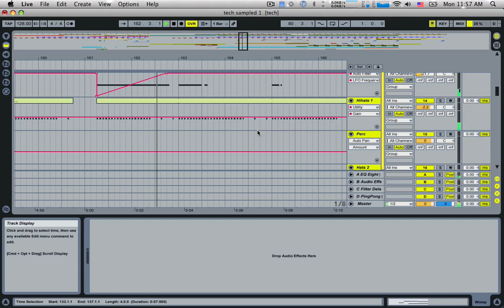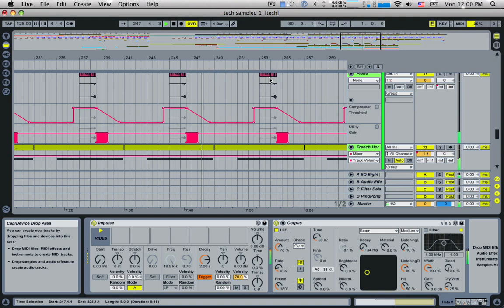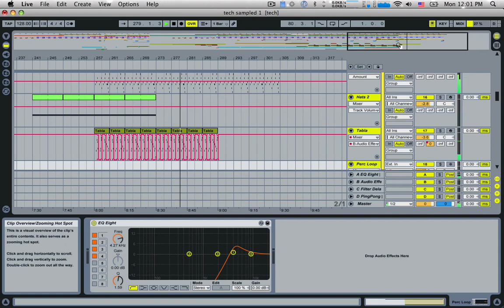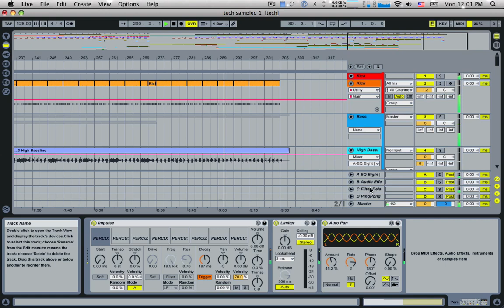Tom Cosm - Bubble Butt Runthrough.mov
Remix this tune (free) and win a post apocalyptic zombie survival kit!

First place in this competition will recieve a specially designed kit I put together myself. It has many of the neccesary items needed to ensure your prolonged survival once the pandemic has begun.

The kit includes :

All Weather Safety Whistle
Professional Fishing Anti-Slip Gloves
Compressed Towel for Travellers (Small)
8-LED Flashlight with Knife and Glass Breaker Survival Toolkit (3*AAA)
Ultrafire Stainless Steel Tookit Plier (9-Tool Wooden Handle)
Super Dynamo Battery-free Emergency LED Flashlight (Siren+FM Radio+Cell Phone Charger)
Carbon Steel Manual-Release Folding Knife with Clip (21cm Full-Length)
Wilderness Survival Steel Detachable Shovel with Compass and Pouch
Walkie Talkie 2-Pack Set (5KM Range)
Stainless Steel Foldable Travellers Spork with Nylon Pouch
Aluminum Alloy Carabiner Clip (5-Piece Pack/Assorted Colors)
10x25 Field Binocular
Solar Panel (0.8W) Self-Recharge 750mAh 4.5V~9V USB Backup Battery *Complete Kit* (Silver)
Black PVC Stripe/Shutter Shades
Solar Powered Waterproof Digital Stopwatch Sport Wristwatch with EL Back Light (Yellow)
Double Eagle Plastic 6mm Caliber Spring-load BB Gun
Advanced 9-Piece Set Lock Picks
HONEST Extra Large Butane Jet Torch
Magnesium Fire Starter Survival Tool with Fire Sparkle
High Temperature Tape (20mm 200-C)
Stainless Steel Katanas with Stand (27/35/40cm 3-Katana Set)
13-LED Camping Illumination Light (3xAAA)
As well as a bag to keep everything in, you'll also recieve the Zombie Survival Guide.

The Zombie Survival Guide is your key to survival against the hordes of undead who may be stalking you right now. Fully illustrated and exhaustively comprehensive, this book covers everything you need to know, including how to understand zombie physiology and behavior, the most effective defense tactics and weaponry, ways to outfit your home for a long siege, and how to survive and adapt in any territory or terrain.

So there you have it, never have to worry about what to do in a zombie infested apocalyptic situation again. Don't say I don't care about you.

2nd place winner gets a 6 month pro membership, and 3rd place gets a 1 month membership.

Winners will be decided by myself and some of the boys from Delicious Music. There are no rules for this competition. Any genre, any style, and feeling.

Entires must be sent to me NO LATER than the 1st of May. Winner will be announced on the 2nd of May.

Finally, here is the link to the entire Ableton Project, have fun now!

Tips :
// Bitcoin 1MC7BR1PDavJYe4EiK6ChgzDg7rQ2LsUkM
// ETH 0x45B40f97F1fd6899662eB51da311586Fa3DB63E4